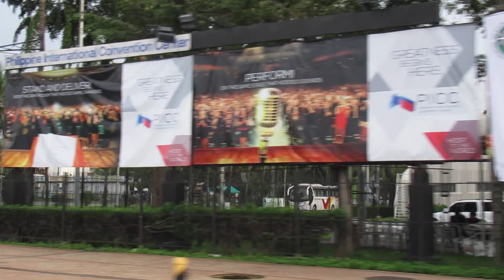Discover Manila's Beauty at the Philippine International Convention Center with Eva’s Best Travel!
Step into the heart of Manila's cultural hub with Eva’s Best Luxury Travel as we explore the Philippine International Convention Center. Join us on a journey through this architectural masterpiece and discover its rich history and significance as a landmark venue for events and gatherings.